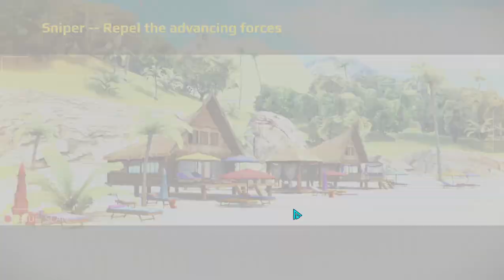Sniper Fury || R11: Beach- Story mission 4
This video contains gameplay of the game "Sniper Fury" developed by "Gameloft"